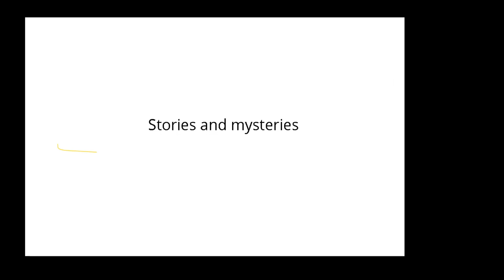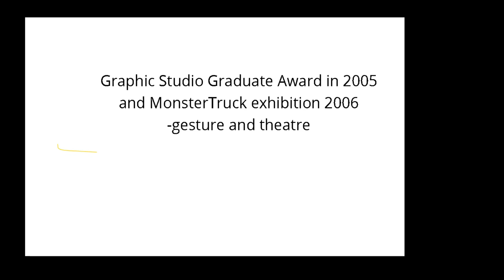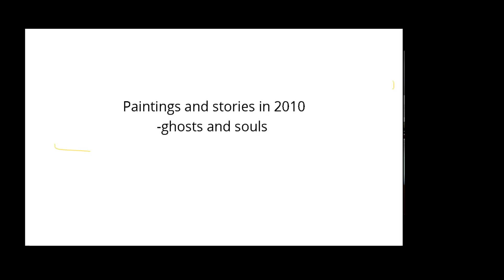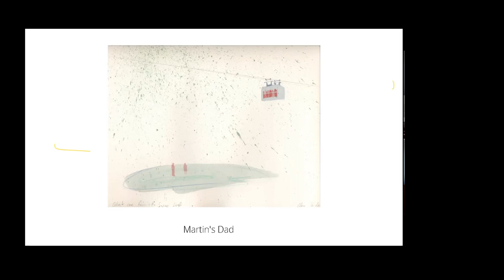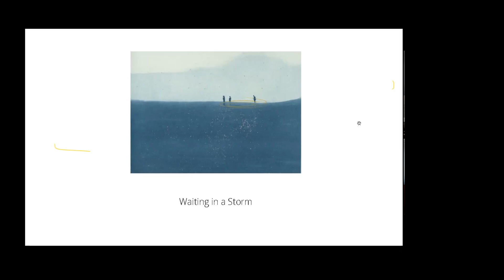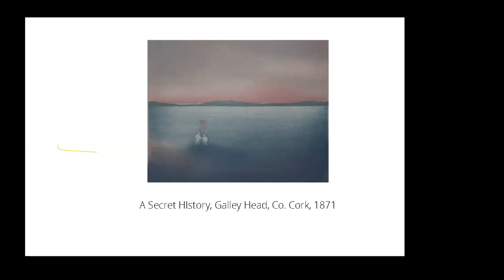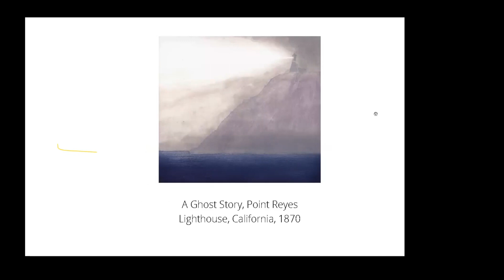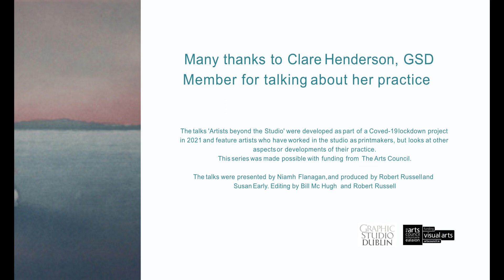Artists beyond the studio 3 Clare Henderson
Artist Clare Henderson talks about her printmaking, stories that inspire her work, and the techniques she uses.